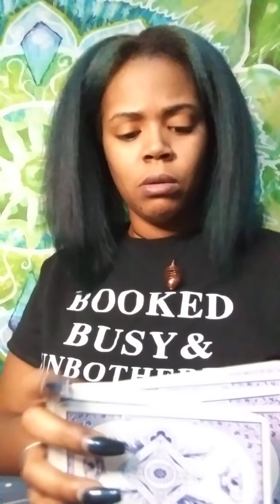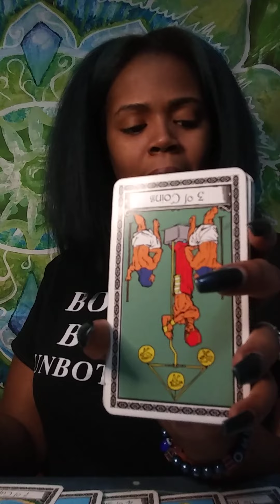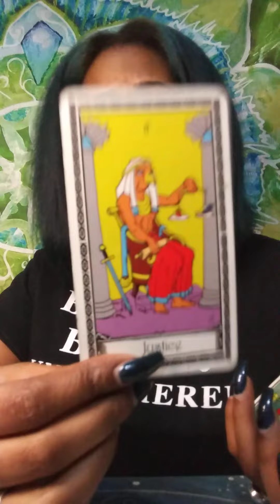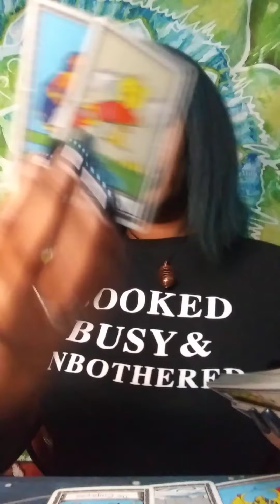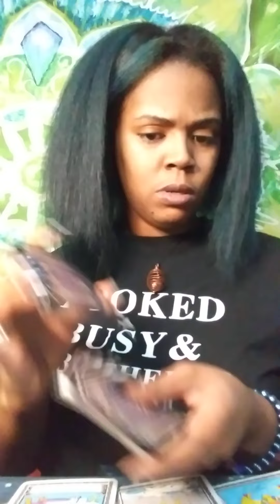AQUARIUS FEBRUARY 2021 - THEY TRIED TO STOP YOU BUT THE OUTCOME MAKES YOU RICH & THEM SICK 1-15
Thoughts of a Rose: